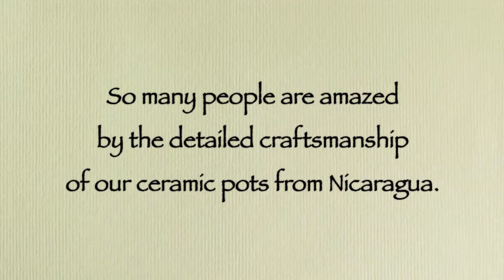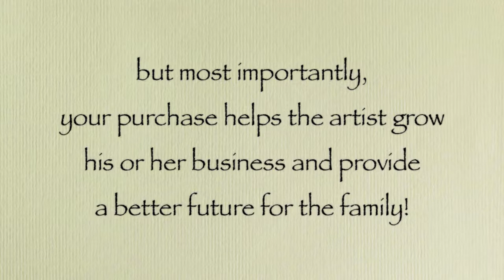The Making of Nicaraguan Pottery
A brief video highlighting some of the steps on how Nicaraguan pottery is made. This video was made when we were formerly known as Mundo Village. We are now called Mundo Handmade and continue to support the artisans of Nicaragua while showcasing their famous works.